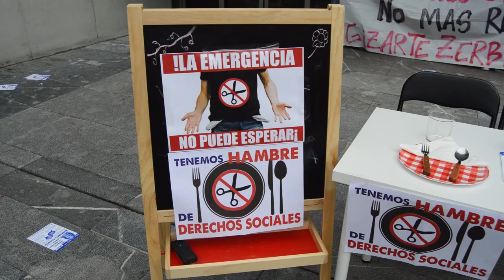Unos 300 menores tendran problemas de malnutricion, segun denuncia Berri otxoak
Berri-Otxoak se ha concentrado en las puertas del ayuntamiento para denunciar que este verano, unos 300 menores tendrán problemas de nutrición por la situación económica, ya que un año más no se abrirán los comedores escolares.